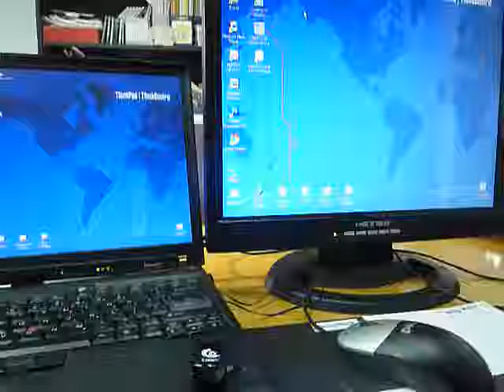Finger Mouse Laser Tracking.mpg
Finger mouse uses laser tracking.  Comparison with normal optical mouse.
Works on practically all surfaces. Important for mobile computing where we may encounter different surfaces while on the move.